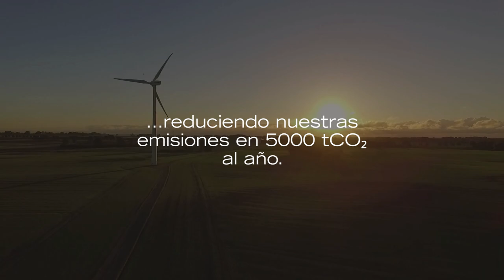Grupo Freixenet - Día Mundial Contra el Cambio Climático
🌍En el DíaMundialContraElCambioClimático, nos enorgullece compartir los avances que GrupoFreixenet ha logrado en nuestro compromiso con la sostenibilidad.

 🔋La adquisición de energía de fuentes renovables ha permitido la reducción de nuestras emisiones de carbono entre 4.500 y 5.000 tCO2 al año.
⛽La eliminación del uso de gasoil y la substitución por gas natural o GLP priorizando los combustibles sostenibles.
🌿La alta productividad de nuestras innovadoras líneas reduce nuestros indicadores ambientales.
🚛La centralización de botellas en nuestras cavas ha reducido significativamente el transporte y la climatización externa.
⚡Inversión en equipos más eficientes (luces LED, equipos de frío, aislamientos…)

Gracias a todo ello hemos reducido un 82% nuestra emisiones directas de CO2 respecto a 2012. En GrupoFreixenet, estamos comprometidos con la protección del medioambiente y un futuro más sostenible.